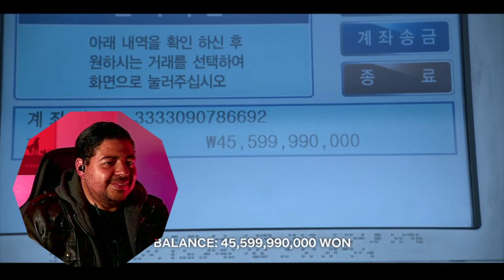(There can be only one) Squid Game Episode 9 Reaction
This is my reaction to Squid Game, Episode 9 on Netflix. I'm moving back to TV shows because my job is getting busier because of the holiday season but I still want to put out weekly content. I chose Squid Game because I had several requests for it and I did want to see it as well. I enjoyed the final episode of the season and I hope you like my reaction.

IMPORTANT

I may be missing in action for a few weeks. I BROKE my right arm at work and that will make editing much more time consuming. Hopefully I can get back at this sooner than later.

It's free! A like would be pretty sweet too.

WIKIPEDIA: Squid Game (Korean: 오징어 게임; RR: Ojing-eo Geim) is a South Korean survival drama streaming television series created by Hwang Dong-hyuk for Netflix. Its cast includes Lee Jung-jae, Park Hae-soo, Wi Ha-joon, Jung Ho-yeon, O Yeong-su, Heo Sung-tae, Anupam Tripathi, and Kim Joo-ryoung.

*This reaction video is for commentary and criticism only and is not a replacement for watching the Squid Game series*